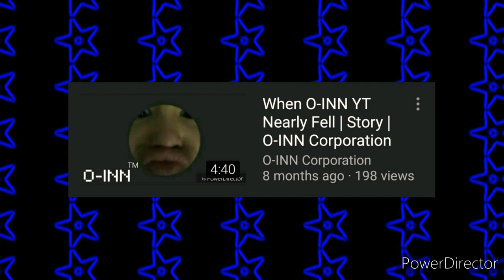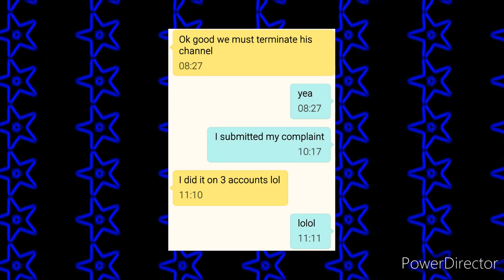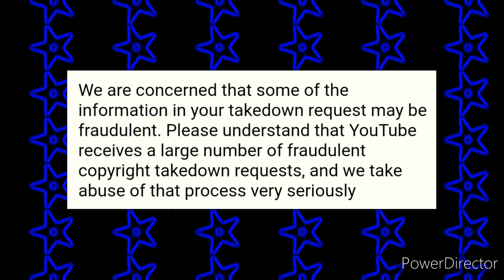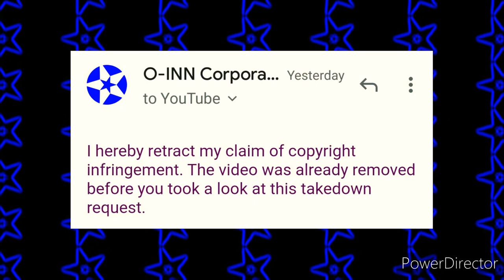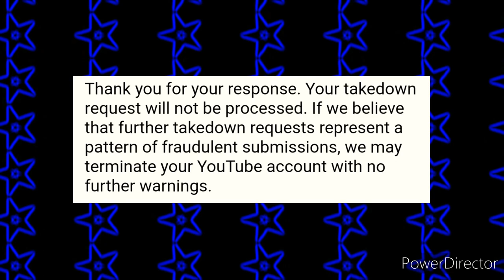ALMOST GOT TERMINATED | Story | Polara YT